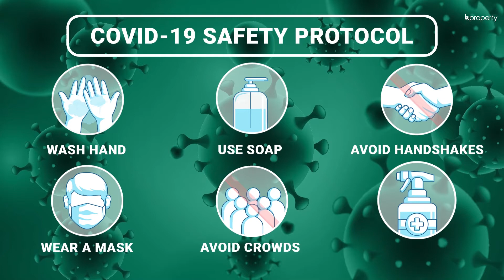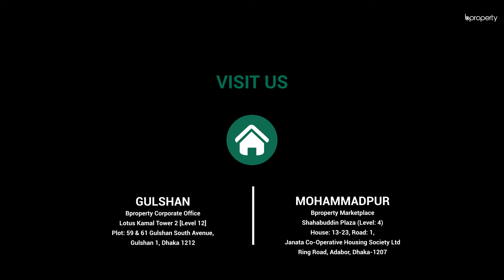Well Designed 1,250 Sq. Ft. Flat in Mohammadpur | Flat for Sale in Dhaka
Mohammadpur is a very homely area and there is much to be seen here. The apartment is undergoing work right now and this should be completed soon. Once done, you will be able to move in and begin residing at ease. The apartment comes at a very affordable price that will help you make a quick decision.